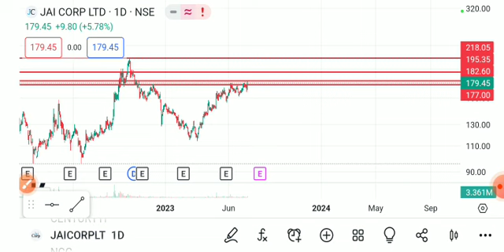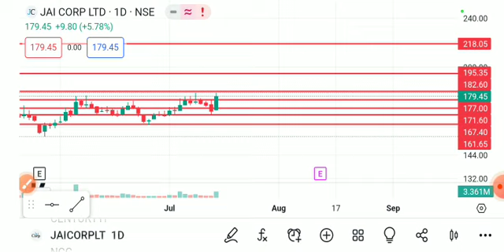JAI CORP SHARE LATEST NEWS TODAY,JAI CORP SHARE ANALYSIS,JAICORP SHARE TARGET,JAI CORP SHARE NEWS